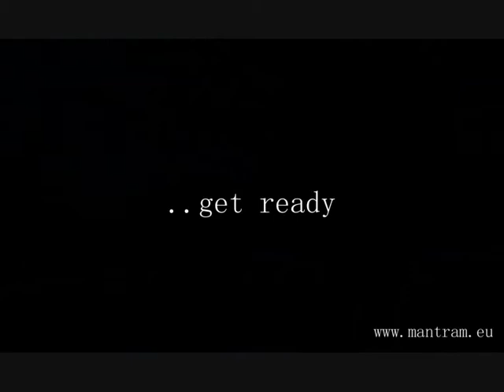MANTRAM - The making of GONE - part 10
Final part of "MANTRAM - The making of GONE music video" from the EP "GONE"